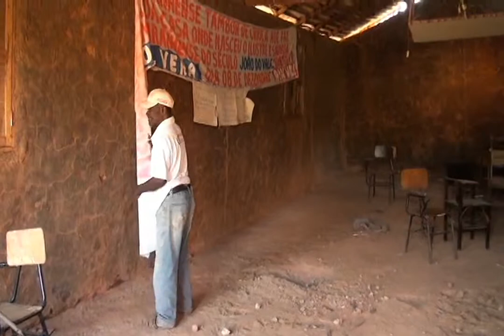MEMÓRIAS DE PEDREIRAS SALVADOR VALE